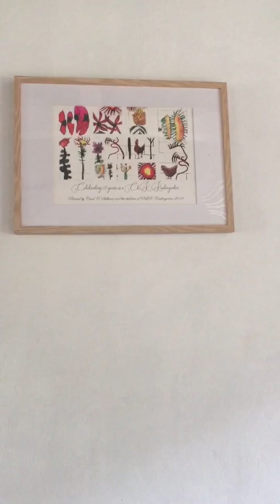C61794BB 3F43 451F 8034 AB471EC677CB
Painting 2 my Health School June 2019